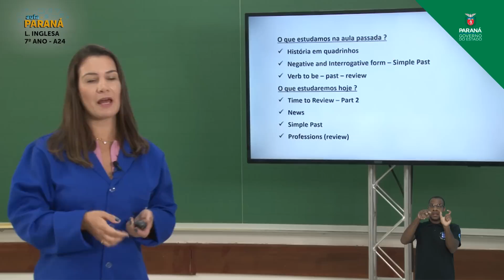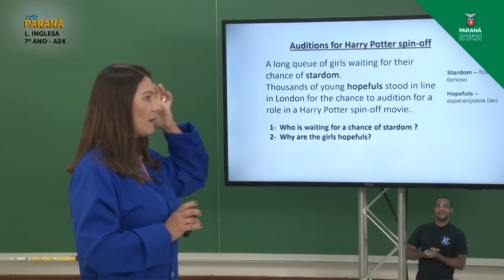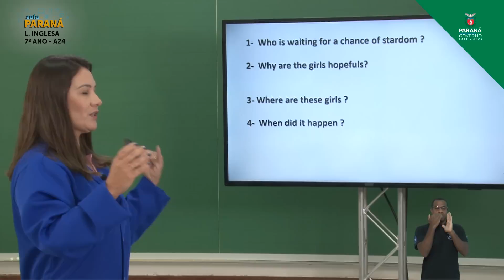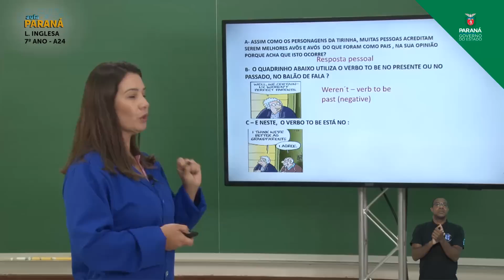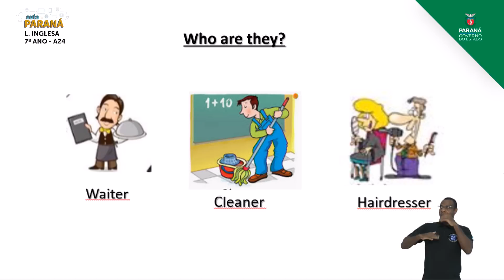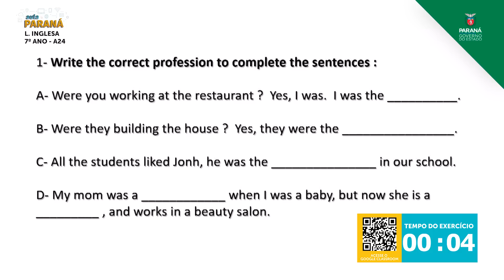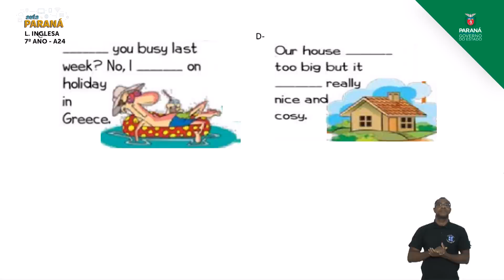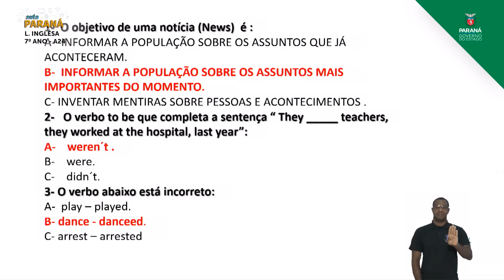7º Ano | Língua Inglesa | Aula 24 - Time to Review - Part 2